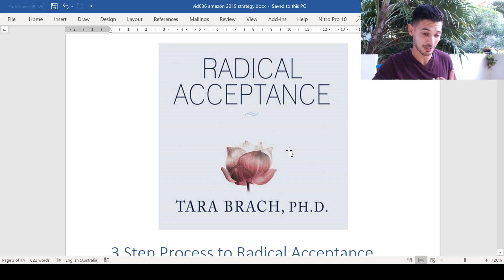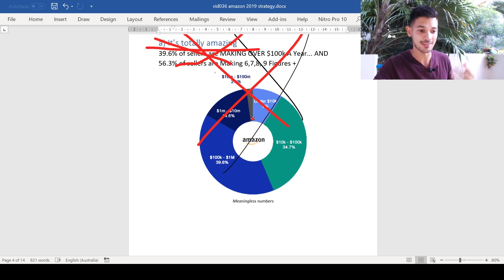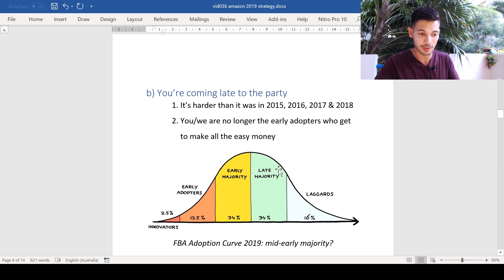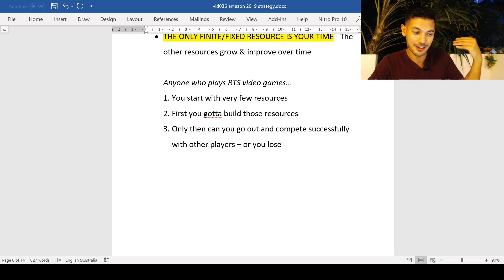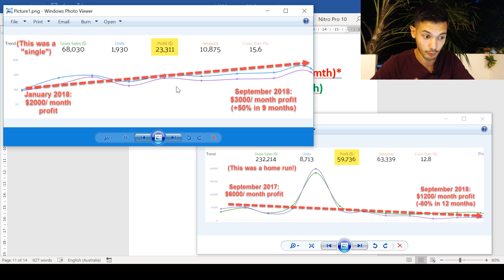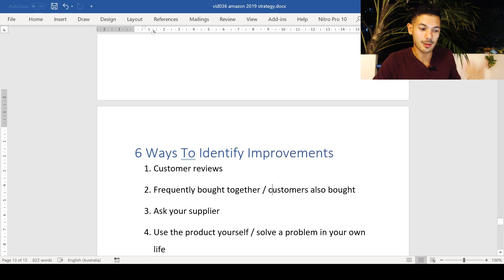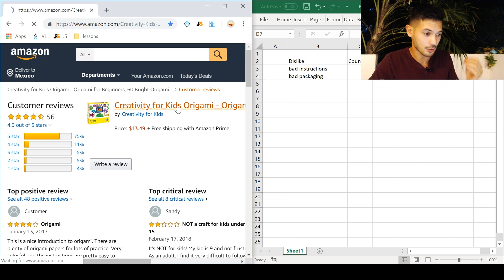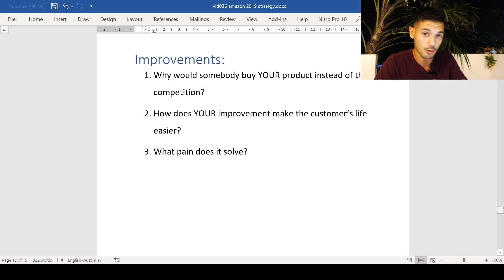Amazon FBA Isn’t Dead… It’s CHANGING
😎 ABOUT THIS VIDEO 👇

Amazon FBA is changing. No matter how many times you’ve heard “Amazon FBA is dead”.. it’s not quite true yet. But it has changed massively. If you’re starting out – these Amazon FBA changes could make or break your  business. So which one’s it going to be?

Amazon FBA is getting harder. It’s changing – a lot. In Amazon FBA 2020 there will be two groups of people. 1st group - people who are successfully adapting to these changes and continuing to launch products successfully, and the 2nd group – those who can’t, and fail. Amazon FBA changes will separate the two groups.
So in this video you will learn exactly what you need to know how to sell on Amazon FBA in 2020 and WHY you need to know it. I want you to be able to take this away and work on this until you can say – YES, I’m going to be successful too.

And then we’re also going to talk about Amazon product research strategy – specifically how to find products to sell on Amazon successfully & profitably in 2020.

I will show you case studies of my own Amazon FBA products – one that made 60k and one that made 20k and explain why the one that made 60k isn’t necessarily the better Amazon product.

Knowing how to find products to sell on Amazon FBA has changed massively.  I will also run through the Amazon product research method you need to know to succeed on Amazon FBA 2020.

This is a detailed Amazon step by step tutorial – so pay close attention.

By the end of this Amazon FBA 2020 Product Research video you will learn:

✅ The Reality Of What’s Changing In Amazon Fba 3:57
✅ 5 Things You Need To Succeed Against The Amazon Fba Competition In 6:48
✅ Is It Too Late To Start Amazon FBA In? 11:53
✅ How To Sell On Amazon FBA 16:13
✅ Amazon FBA Product Research Strategy Overview 17:10
✅ Amazon Case Study: True Results Of My Two Amazon FBA Products 21:30
✅ Amazon FBA Product Research Strategy – Differentiation 26:05
✅ Amazon FBA Step By Step Walkthrough – Ways To Identify Improvements 28:08